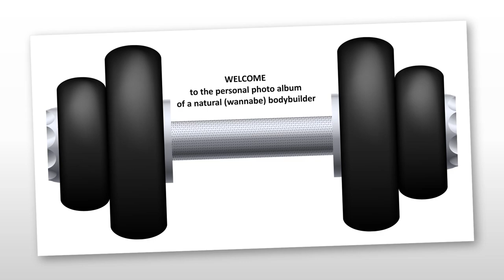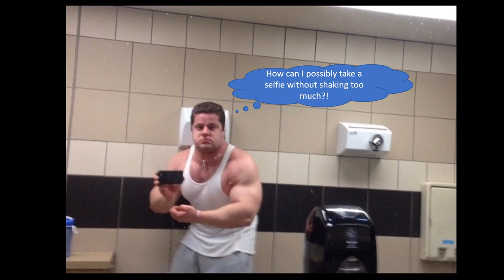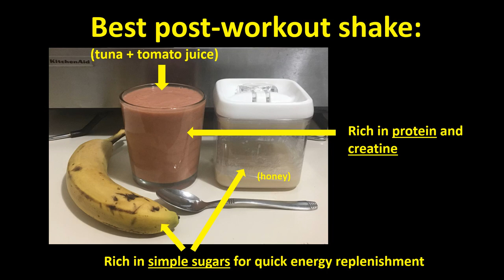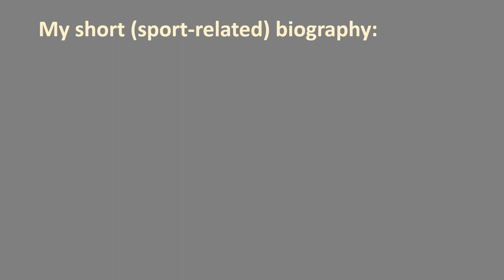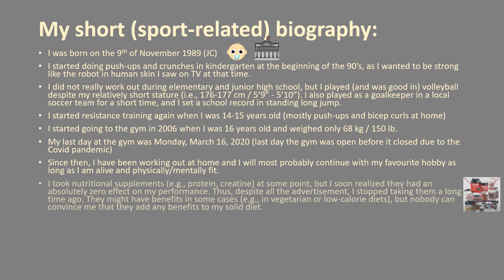The personal photo album of a natural (wannabe) bodybuilder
This video contains only photos, but many of these photos are snapshots from my other videos on this channel.